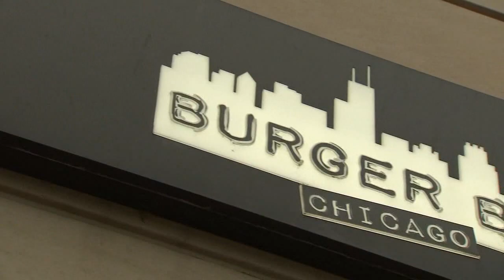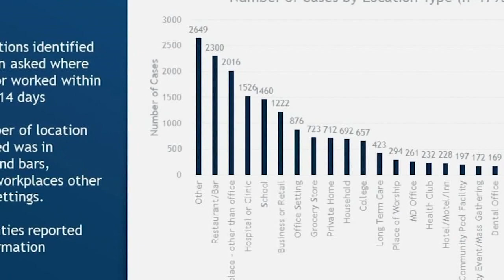Where is data proving restaurants are causing Chicago's COVID-19 surge? | ABC7 Chicago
In Chicago, restaurant and tavern owners said they're still looking for proof from government leaders that they are to blame for our current surge in COVID-19 cases.  Full story